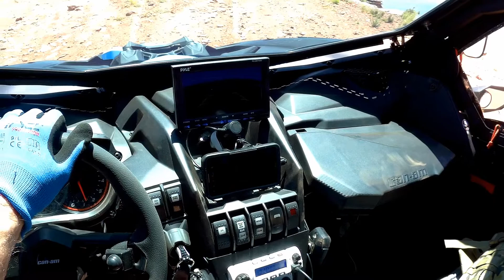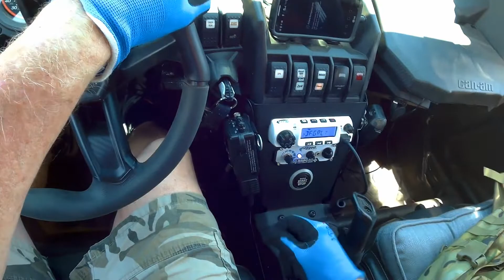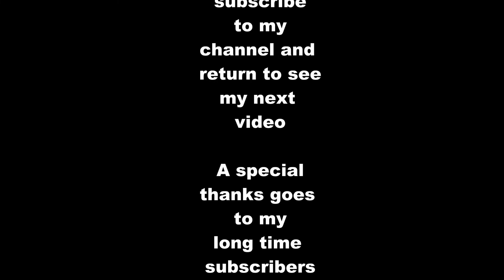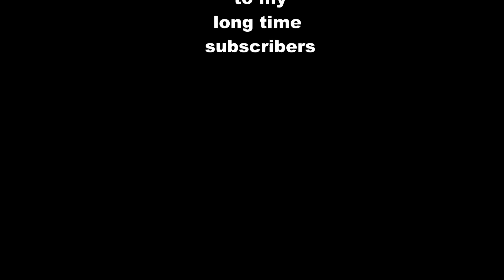583-The Virus, Objective: Clear View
This is a fictional story.

     The year is 2020 and a virus is spreading all over the world. But unlike any other virus in history, this is one people are begging to catch but only if they don’t have an adverse underlying health condition of any kind.
     It appears nature has been unleashed and is now calling on the strongest and fittest UTV Patriots to survive, lead by the mightiest leader of the country that can set our society on a correct new course with divine intervention.
     Only a UTV Patriot force  on the home front can match the might and the far-reach of the dark  state elite who are urgently desperate to create a super human of their own ilk.
     They believe through their dark ways of cloning body-double donors in an attempt to compete will enable them to take over the universe.
     Since the 21st  century, the UTV Patriot has watch the world teetering on the verge of good versus evil with very little hope to shape societies struggle to survive.  Evil has created an environment of riches for a few at the expense of the many.
     This has been changed by the virus.  Upon infection, the virus changes the host’s brain in ways that make that person super intelligent for good and communicate action with intellectual synchronization.
     The UTV Patriots quickly realized that intelligence is only an advantage if it is unique to the infected.
     The UTV Patriots quickly discover a way to isolate and contain the spread of the virus by using a specially designed mask that they must wear at all times.  These masks are in short supply and production is controlled at by the Federal Cobalt Orion 12 "need to know level security", inaccessible by the US Congress.
     But the non-infected evil are naturally envious and thus the Dark Deep state cannot rely on their wealth alone to win this war on civilization and recognize they are defeated without themselves being infected by the virus enabling them to compete in the war of the intellectual fittest.
     And while a new UTV Patriot intelligent super community starts to quickly create new technologies, cures, and other advancements, a war continues to brew.
     Will the UTV Patriots be able to keep their control over the spread of the virus?  Or, is the human race destined for a change of uncertain magnitude.
     Meanwhile the UTV Patriots shelter in place in their bunkers of isolation safety on the ever lookout for the dark deep state globalist elite who move among us.